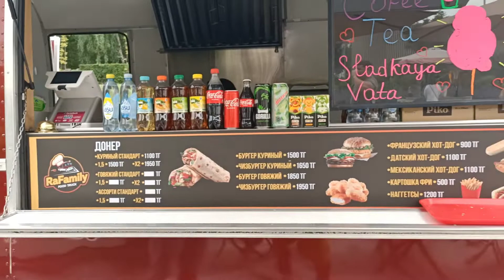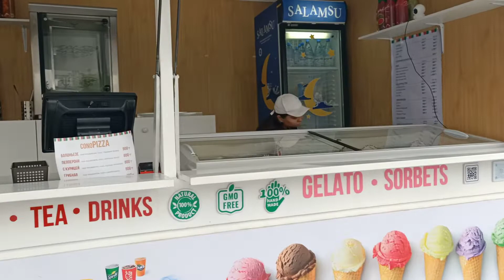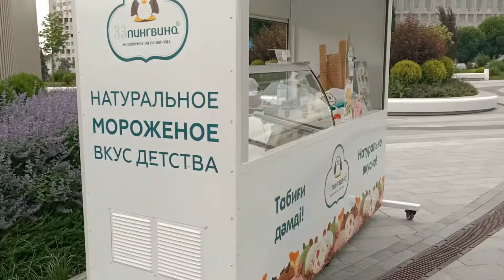Almaty Republic square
almaty Republic square (Almata karavan cafeler)